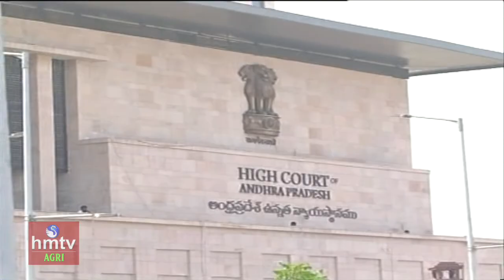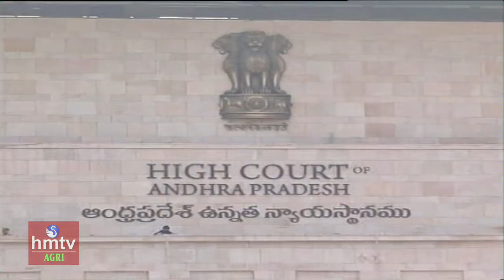భూముల హక్కుల విషయంలో ఉచిత న్యాయ సలహాలు పొందడం ఎలా ? | Advocate Sunil | hmtv Agri